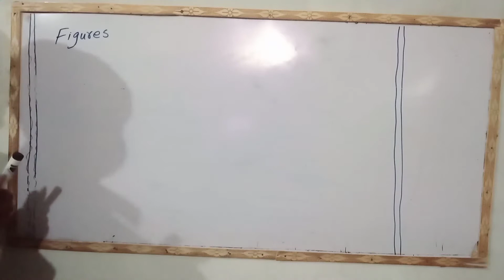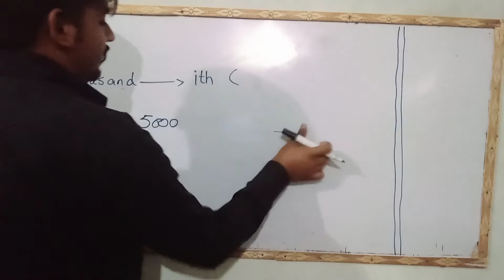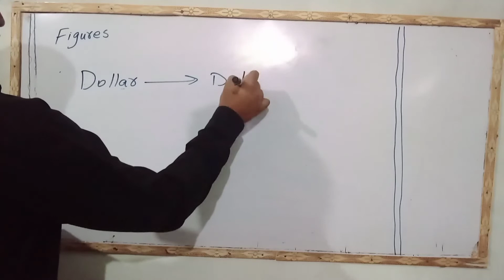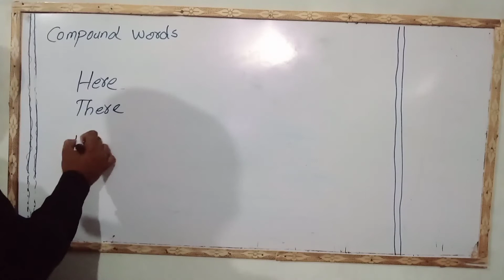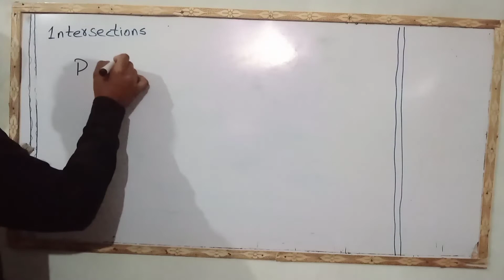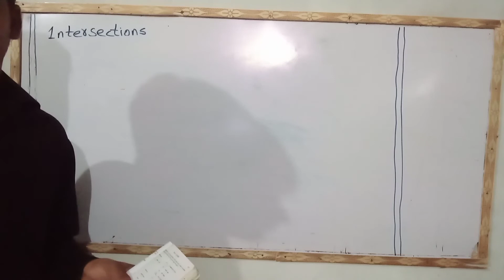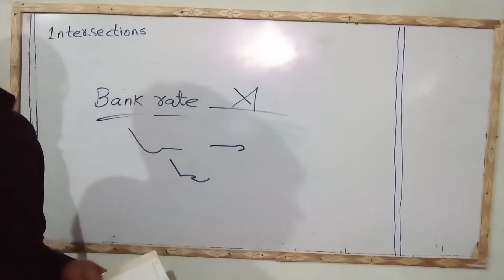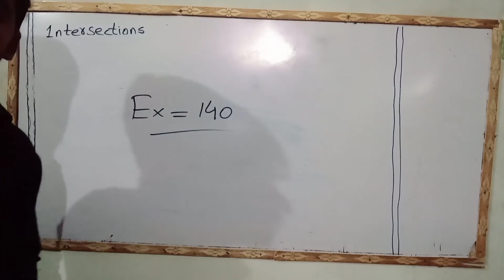figures, compound words, intersection,